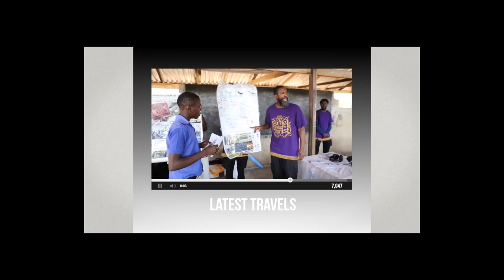30 Days of Camp: Day 4 Voting Won't Change Anything